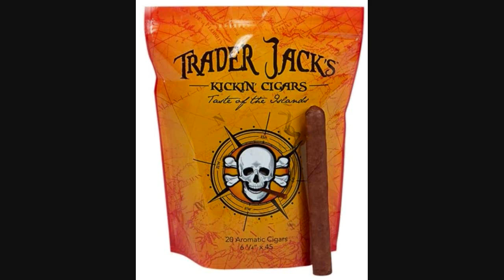Pregame Puff Trader Jack's Kickin' Cigars: Taste of the Islands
We’re back with Jack!